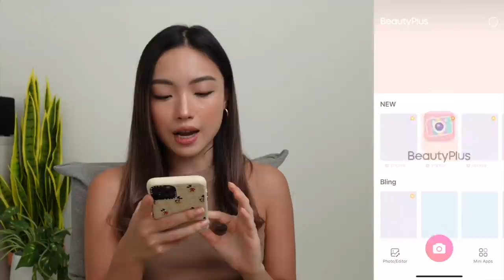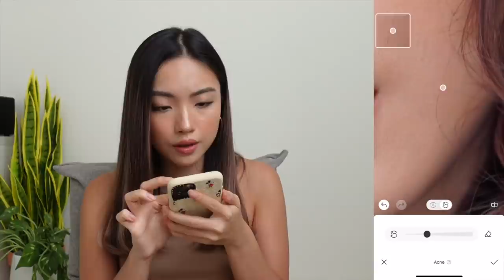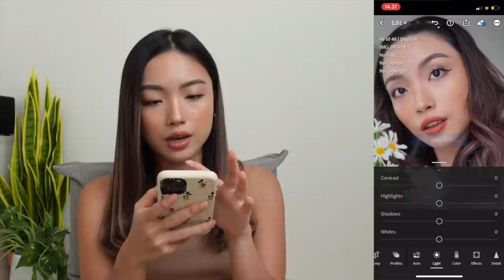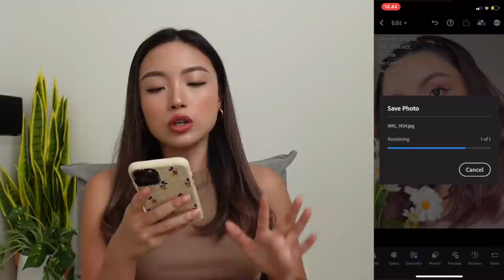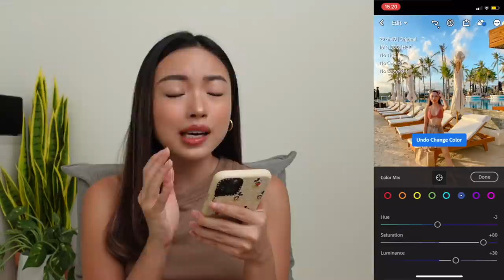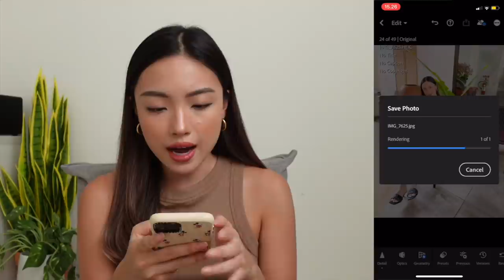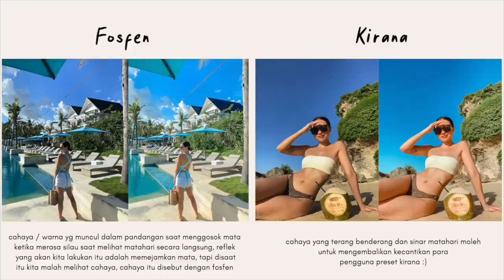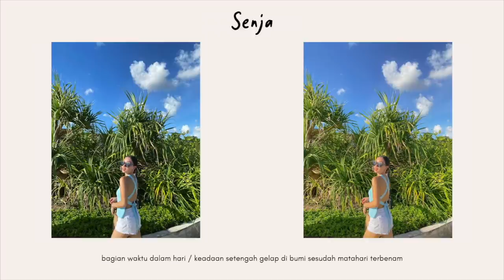TUTORIAL EDIT FOTO biar Instagramable! Tekstur wajah yang realistis + OOTD keliatan auto tinggi 😍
LAUNCHING PROMO
from IDR 299.000 to IDR 249.000 only on this launching week!

🌍 WORLDWIDE PURCHASING
for INTERNATIONAL PAYMENT you can choose between Credit Card or Paypall